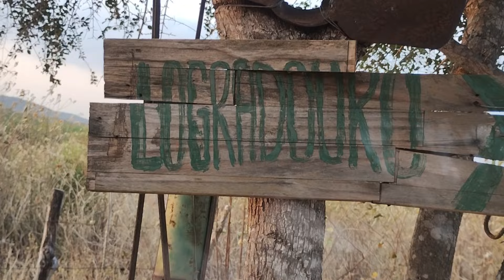Caminhando Nessa Estrada Veja Que Eu Encontrei